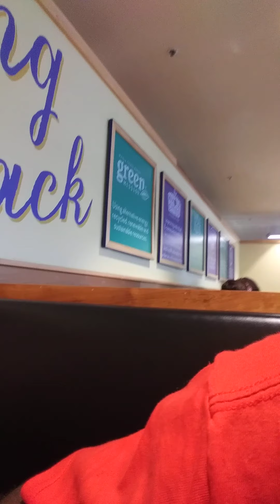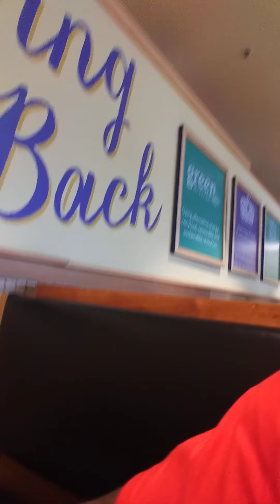Prophetic word destroying,blood curses,word spells,written curses spells over planet and people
godsgoodnewsforyoutoday